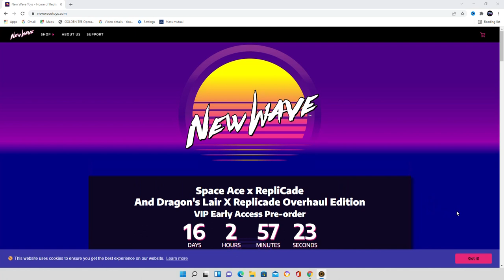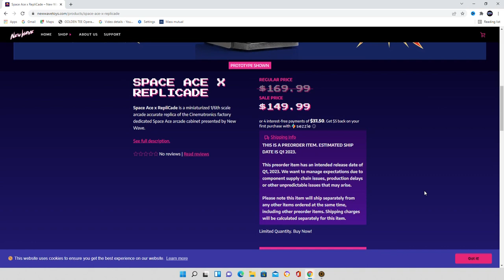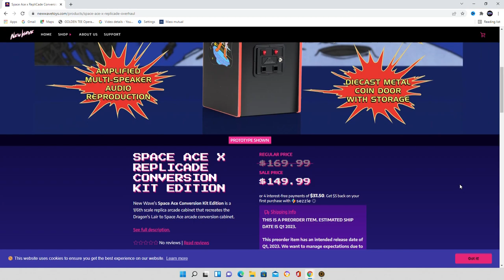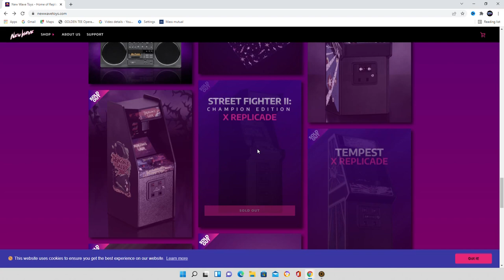Dragon's Lair and Space Ace Replicade from New Wave Toys! Arcade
Today's video we are talking about the upcoming new mini arcade machines called Replicades from New Wave Toys!  In 2 weeks preorders will start for Dragon's Lair and Space Ace arcade machines.  These mini arcade machines always sell out quick and usually end up on eBay for double the price. If you're interested in them get them quick when the preorder goes up.